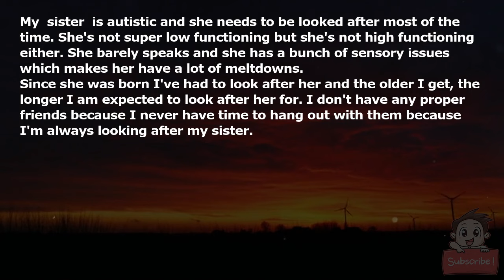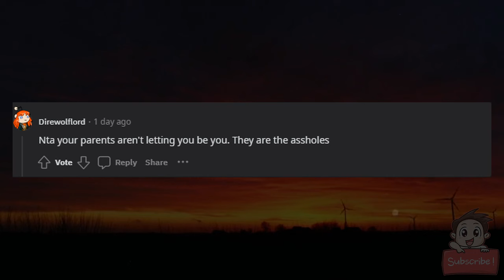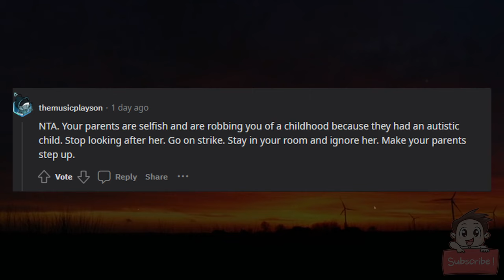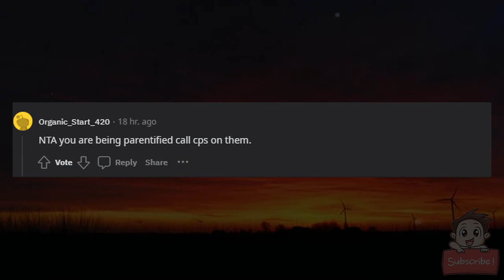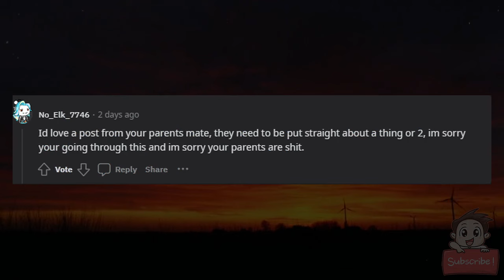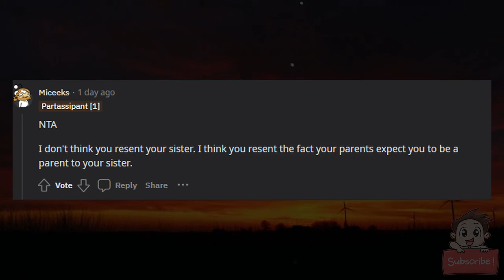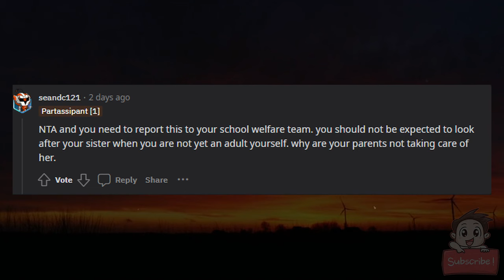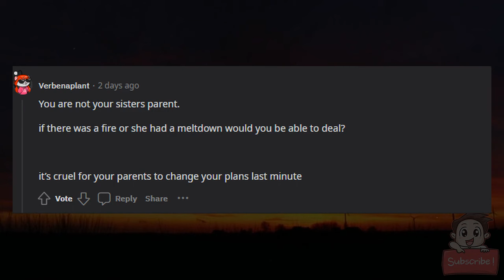AITA for telling my mom that I wish my sister was never born